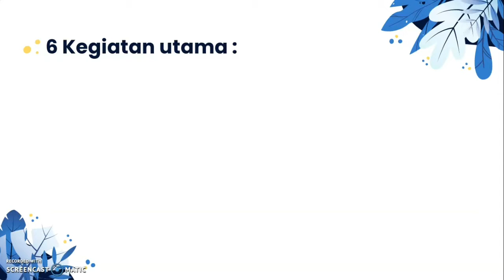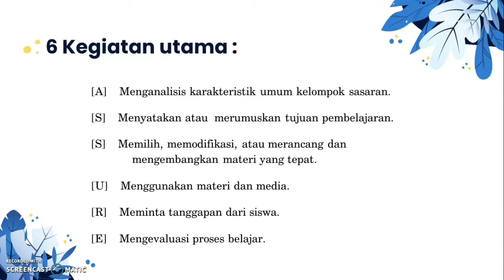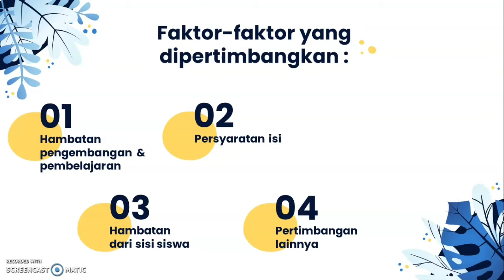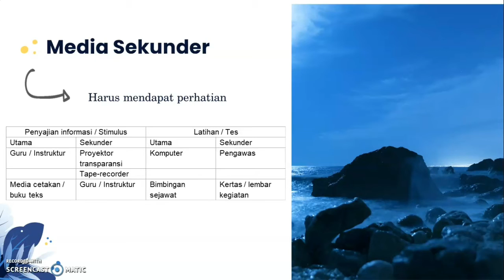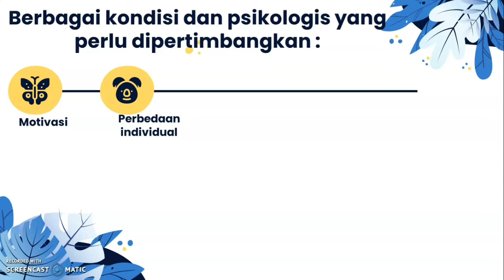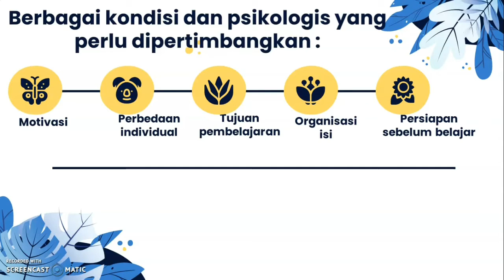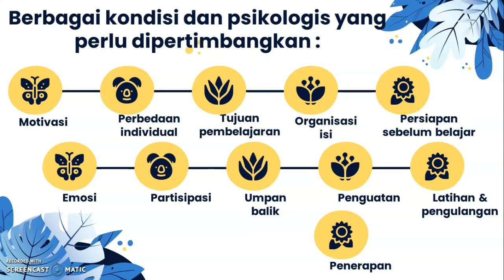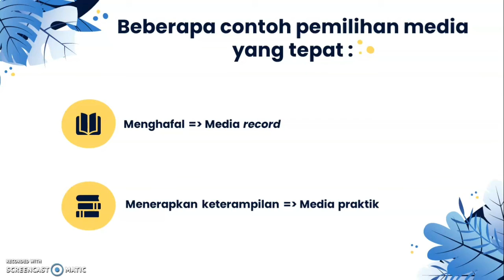Pemilihan Media (Nova Fourtuna 5A)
Ini merupakan tugas dari salah satu mata kuliah saya, Instructional Media.